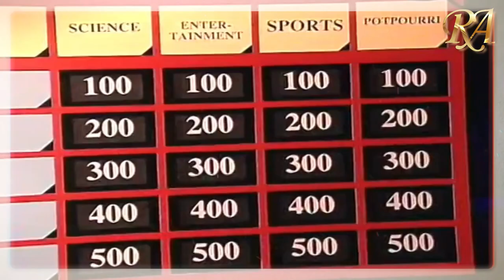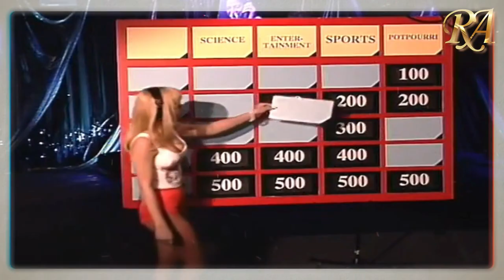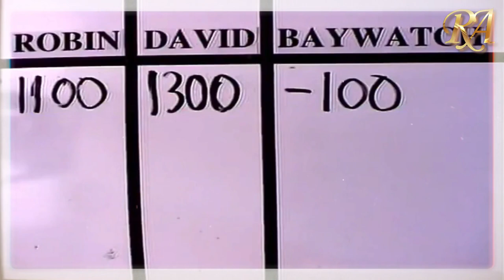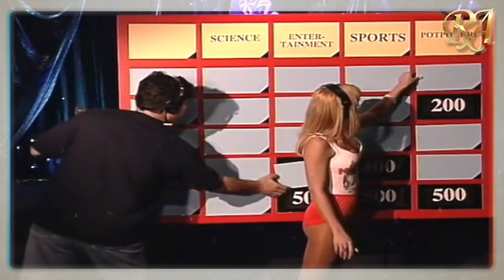Robin Plays Jeopardy With Baywatch Girls and David Brenner | Best Of Howard Stern | HD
Marliece Andrada and Traci Bingham from Baywatch and David Brenner  come in to play Jeopardy with Howard and Robin. Circa 1998.

Howard Allan Stern is a well-known American radio jockey, television host, actor, and author. He started his career as a marketing executive and later worked as a radio salesman, from where he worked his way up to midday shifts at a radio station, eventually becoming the station’s production director. He has worked with a number of radio stations that include WWWW, WWDC, WNBC, and WXRK.
He became a national sensation when his show ‘The Howard Stern Show’ gained popularity throughout America. The show, which was first aired in 1986, had a tremendous run until it was finally taken off air in 2005. During its run, ‘The Howard Stern Show’ had gained a whopping 20 million listeners and was aired across 60 markets. Howard is also well-known for his television shows, such as ‘The Howard Stern Show’ and ‘The Howard Stern Interview.’
His book ‘Private Parts’ became a bestseller and was later adapted into a movie in which he appeared as himself. Stern is known by his self-proclaimed title ‘King of all Media,’ for his contribution across all major entertainment platforms has been immense over the years.